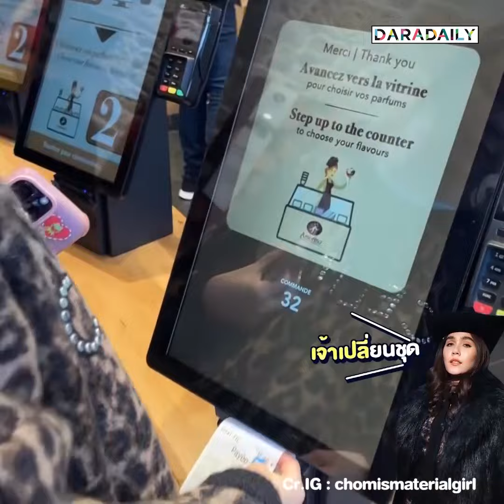แฟชั่นมีสะเทือน! “แม่ชม-น้าพลอย” เข้าวงการพากย์เสียง ชุดเขียวคือที่สุด!!